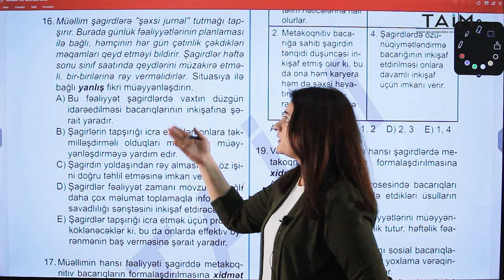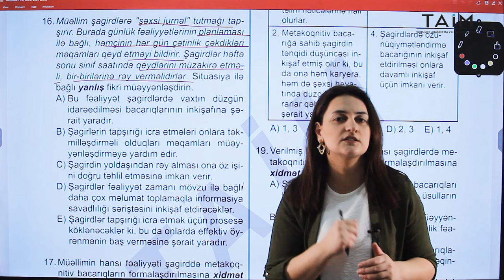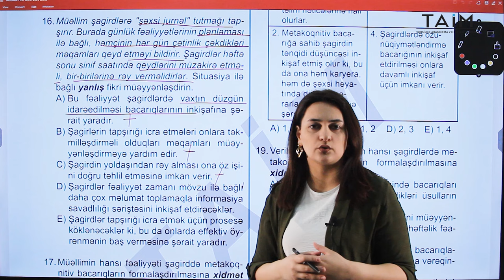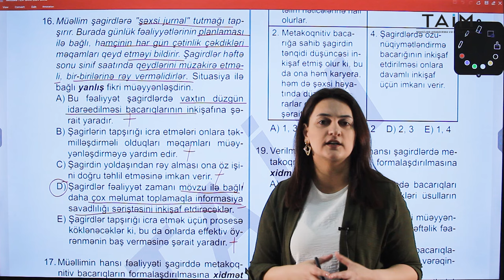TAİM- Metodika 2024 test bank sual izahı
Şölə Mustafayevanın təqdimatında TAİM- Metodika 2024 test bankından sual izahını sizlərə təqdim edirik. Xoş izləmələr!
İmtahanda hər birinizə uğurlar arzu edirik!